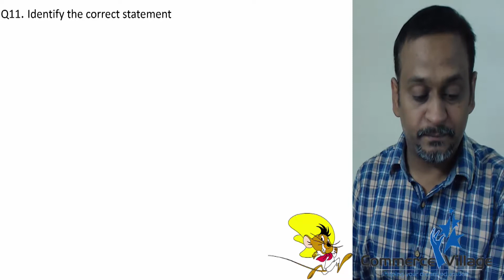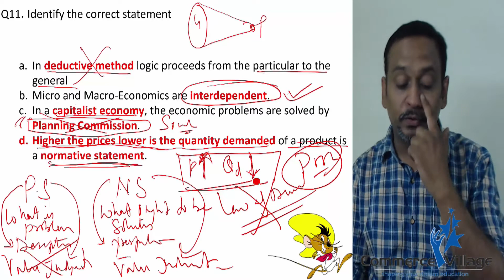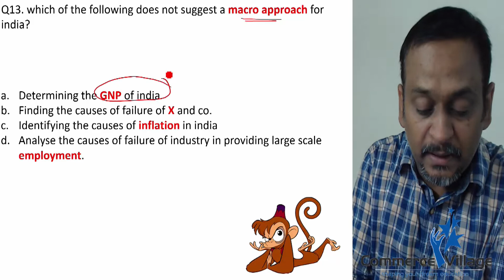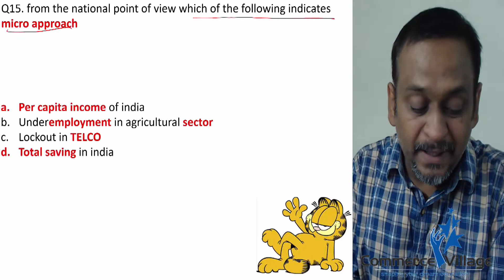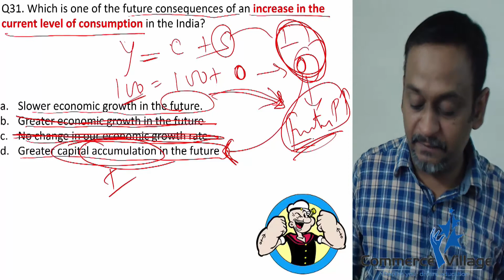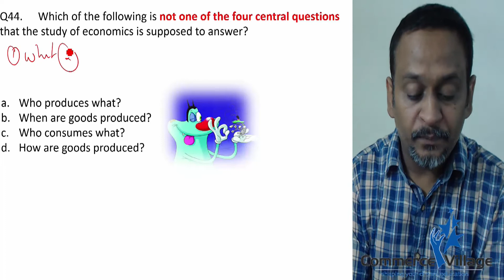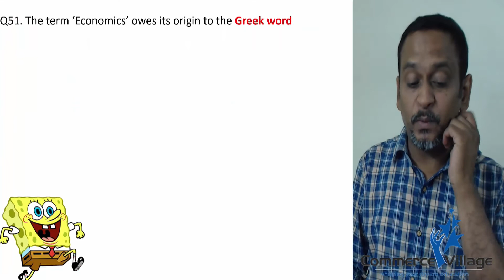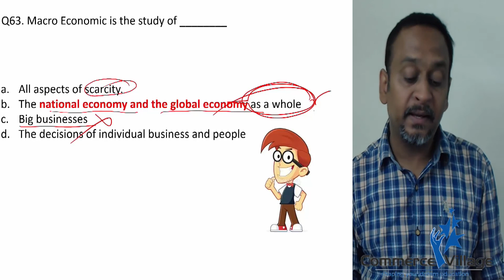2. Economics Basics MCQs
Introduction to Micro Economics
CA-CPT (Chapter 1.)